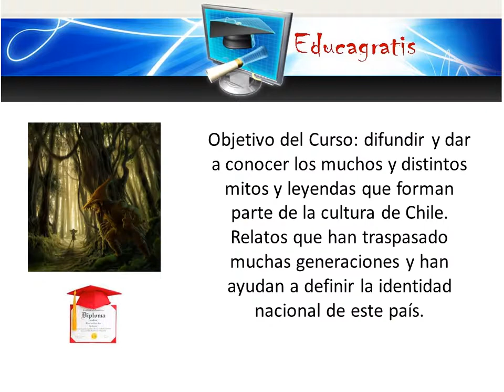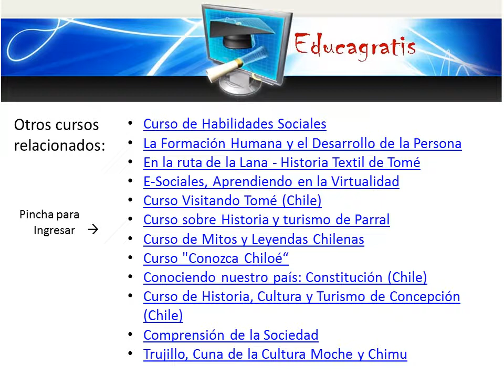Curso de Mitos y Leyendas